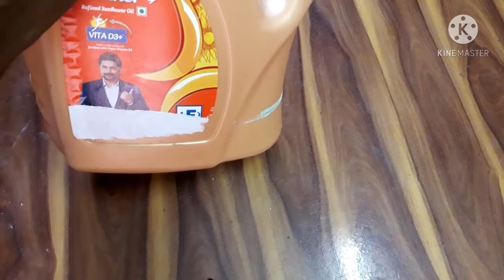Gold winner oil can reuse idea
reuseideaintamil#goldwinneroilcanreuseideaintamil#oilcancraft#oilcanreuseidea#bestoutofwaste#thangapenne